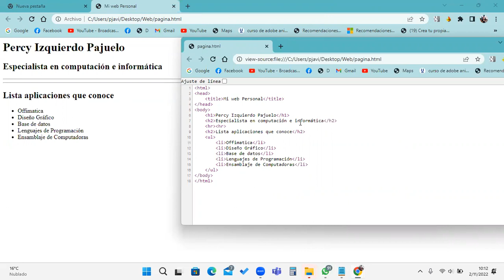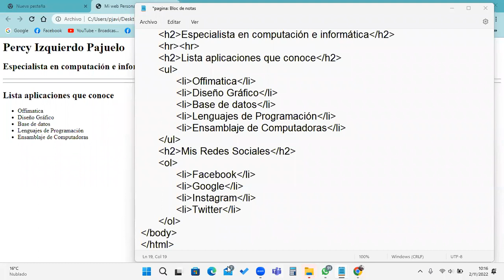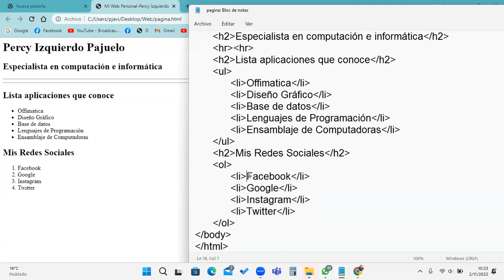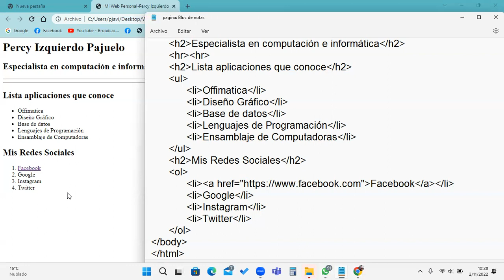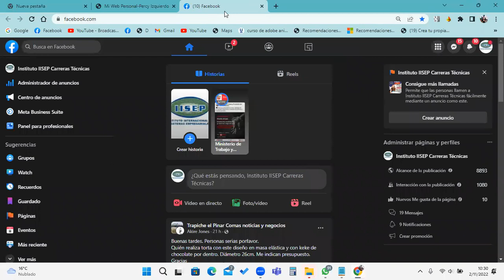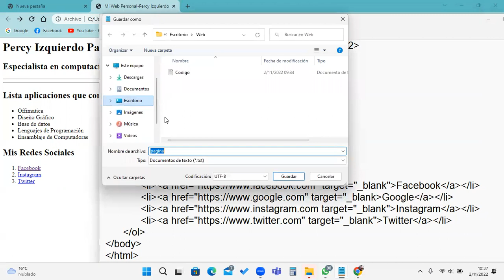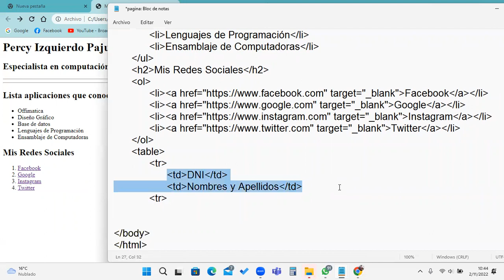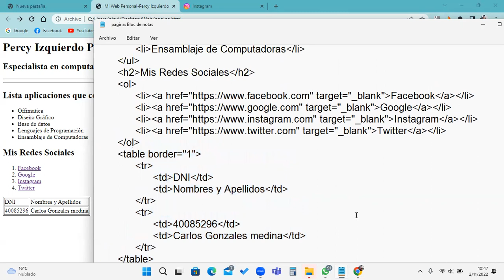Clase 02 Dreamweaver 02-11